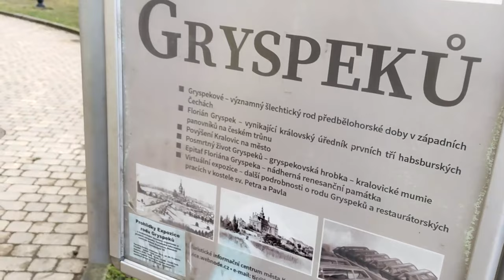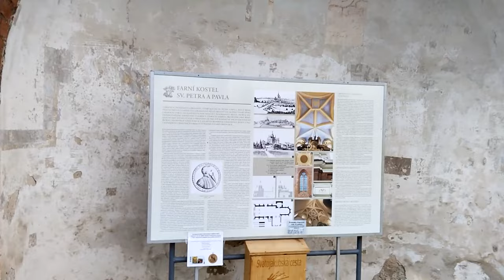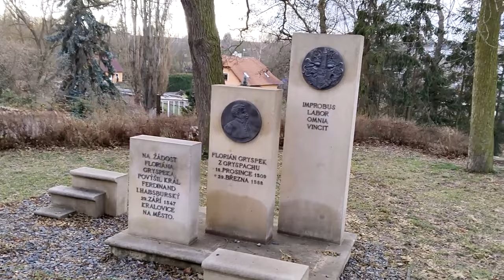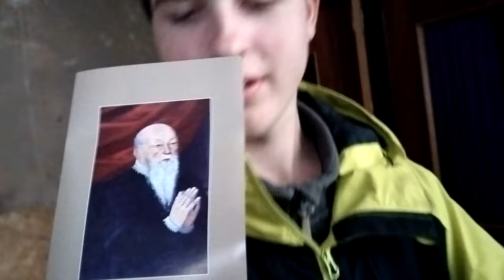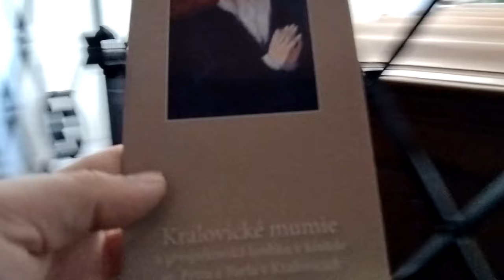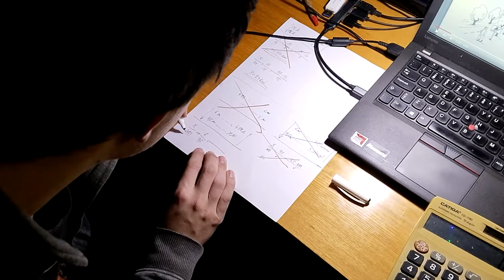🎄#2 předvánočná víkend s JUNIOREM- Jak sem poznal Kralovice s mumiema cestou kolem Otty Pavla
2.díl
Vánoční cestou domů jsme jeli kraj Otty Pavla jeho tedy okraj za filmovou lokací cestou na hřbitov. Cesta vedla i kolem PCh! pivovaru a nejen to ,ale i nejstarší mumie a jejich hrobku s kostelem rodu Grispeků v Kralovicích. A jen na skok na zaniklou trať Kralovice - Mladotice respektive stanici Trojany.
A matematika doma zábavnou formou nás také neminula.

vivo X80 Lite, 8GB/256GB, Sunrice Gold